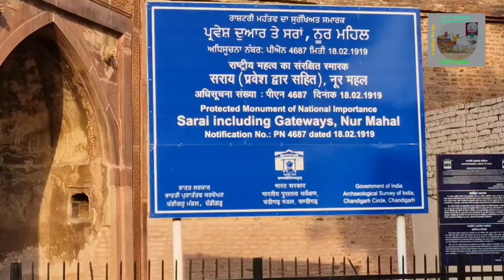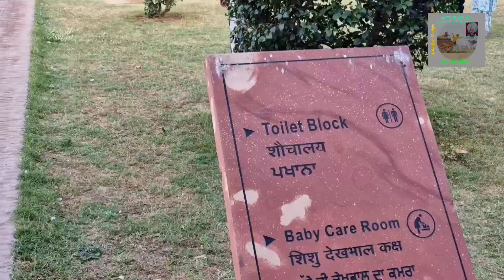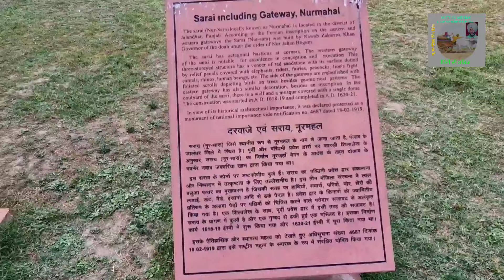Old G.T.Road Delhi to Lahore , Nakodar to Nurmehal da safar